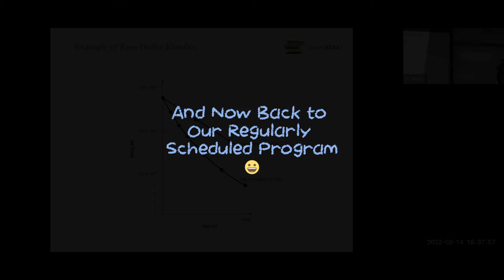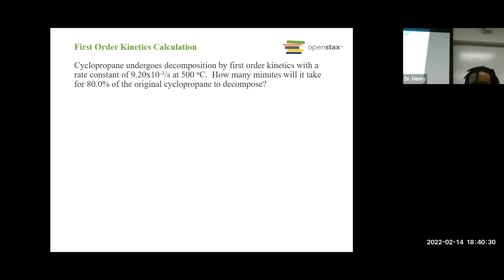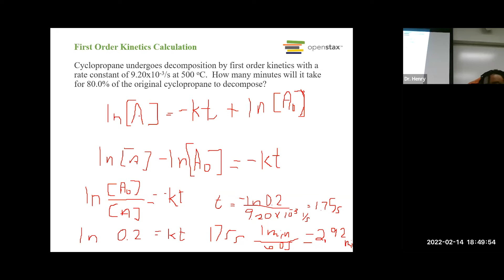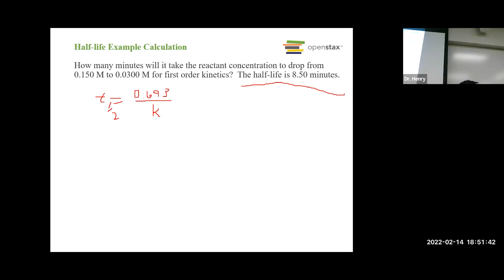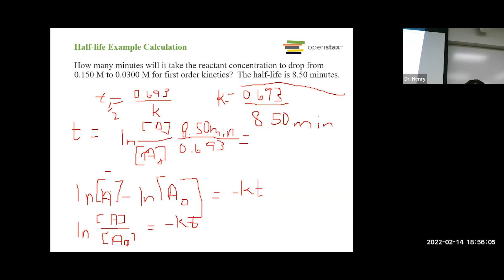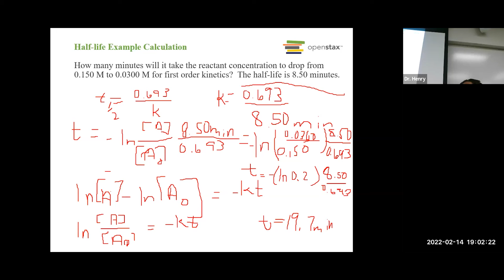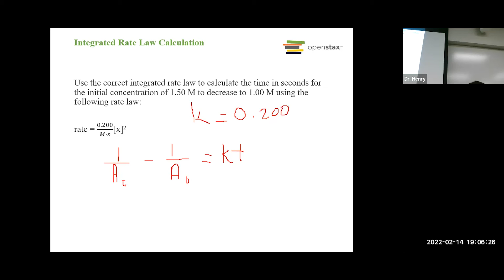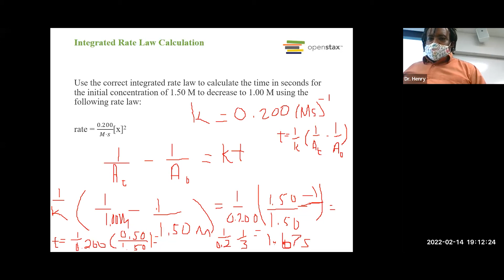Chem1B: Chapter 12 (continued) - Feb 14, 2022